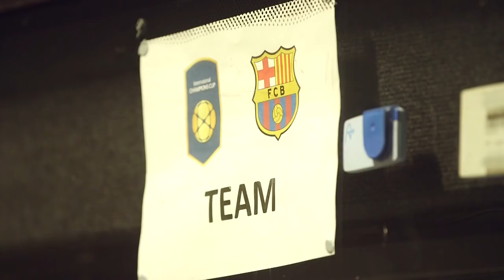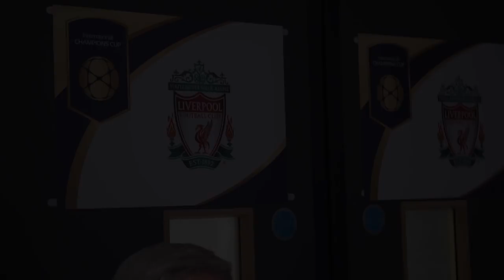Liverpool v Barcelona - Tunnel Cam (Messi, Suarez, Klopp, Coutinho) | Inside Access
FATV get exclusive access into the Wembley Stadium tunnel as Liverpool were up against Barcelona for the 2016 International Champions Cup.